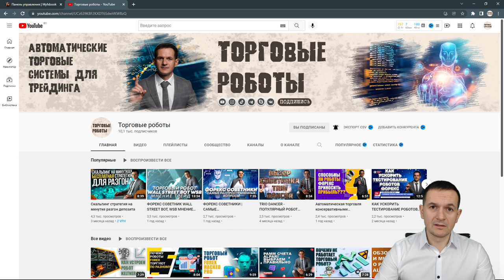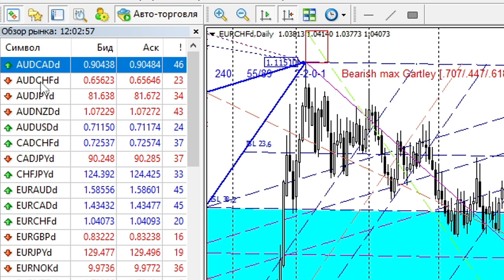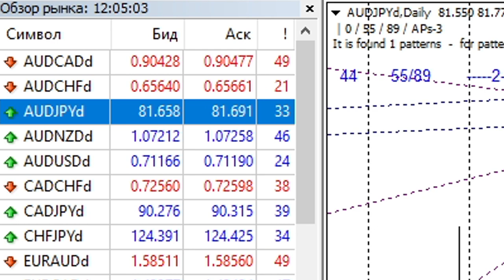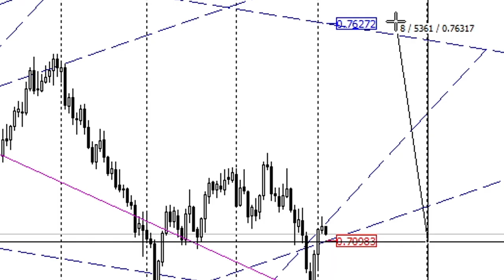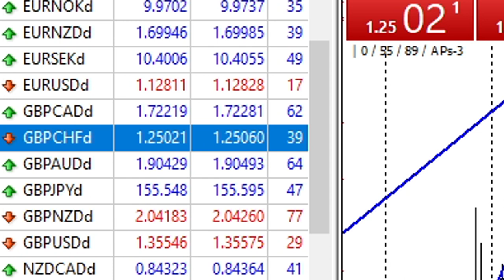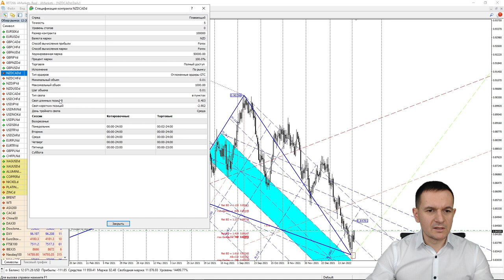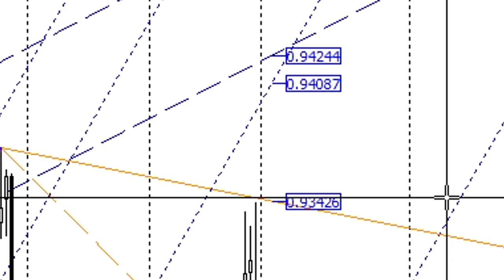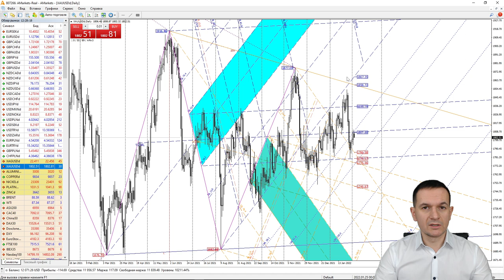Александр Смирнов: Обзор финансового рынка | AMarkets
Александр Смирнов — трейдер-аналитик проекта Life in Trading. Практикующий трейдер с 2008 года с опытом ручной торговли 14 лет, алгоритмической — пять лет. Александр имеет богатый опыт работы с инвесторами из разных стран. Неоднократно проходил обучение у разных преподавателей курсов по инвестированию.

Александр с 2006 по 2010 год работал в банковской сфере на должности главного специалиста отдела финансового мониторинга. Практикующий программист с 2018 года.  Имеет два высших и одно среднее специальное образование.

Торговая система Александра основана на разработке автоматизированных систем торговли и обеспечивает правильную диверсификацию рисков с положительной динамикой прибыли.